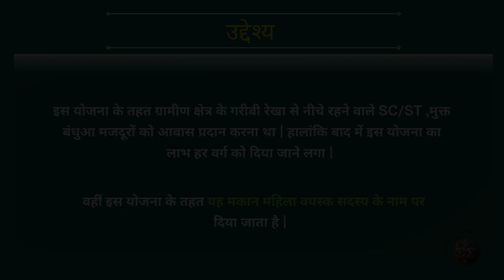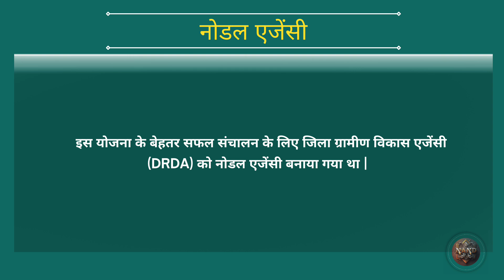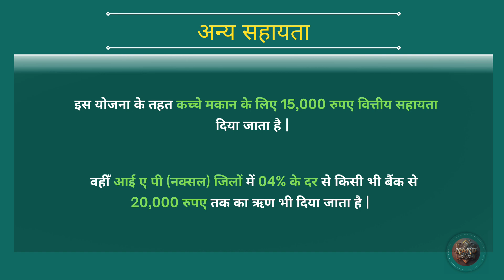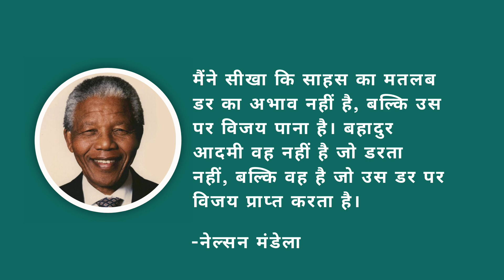Indira Awas Yojana 2024 | CG ADEO | CG VYAPAM ADEO | CG PSC | CG CURRENT AFFAIRS